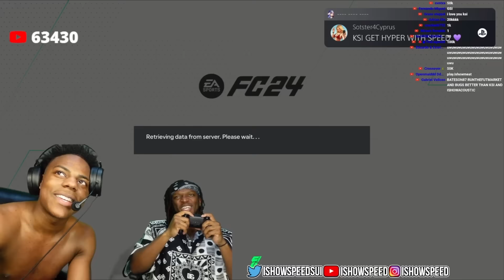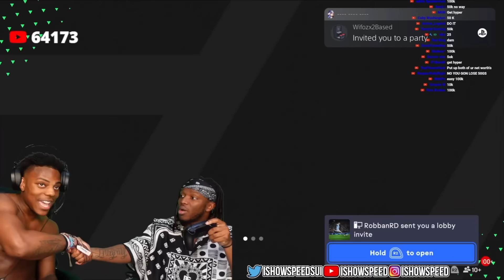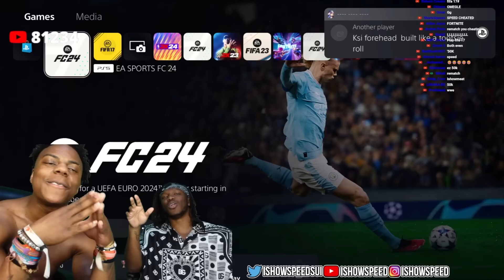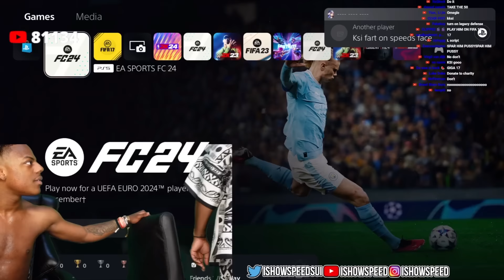ISHOWSPEED vs. KSI $50,000 FIFA MATCH